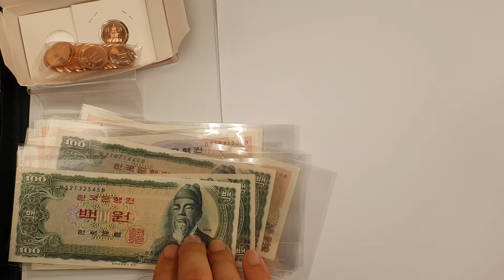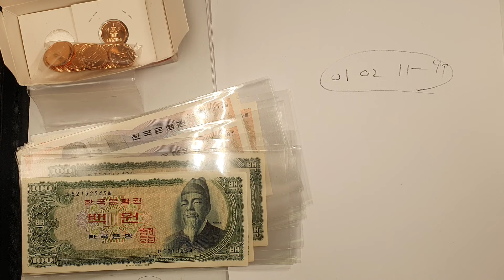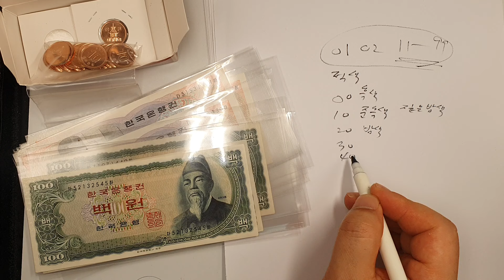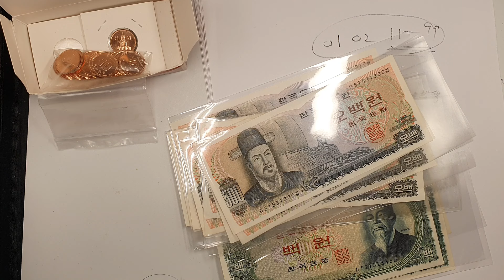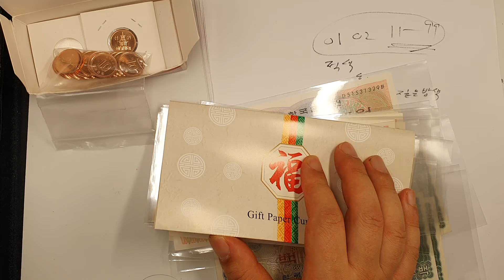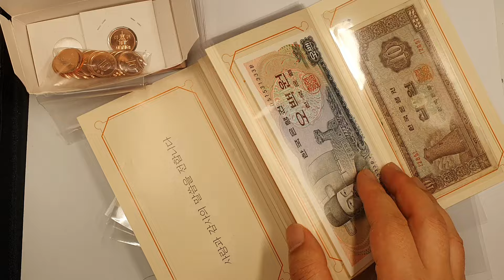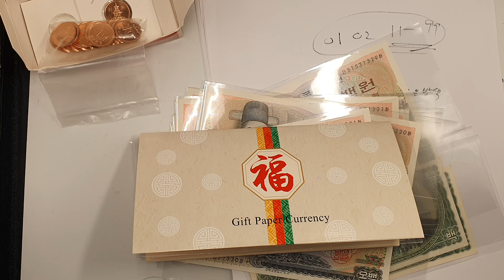지폐를 수집했습니다